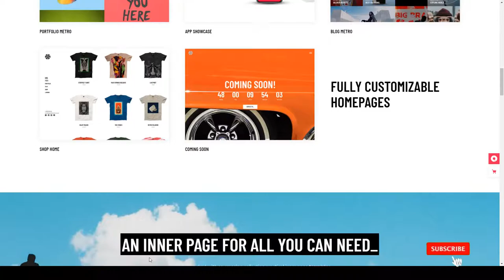Boldlab - Creative Agency Theme minimal creative design Rola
Compatible With Elementor, WooCommerce 3.7.x, WPBakery Page Builder 5.7.x, WPML

 Columns 4+

 Layout Responsive